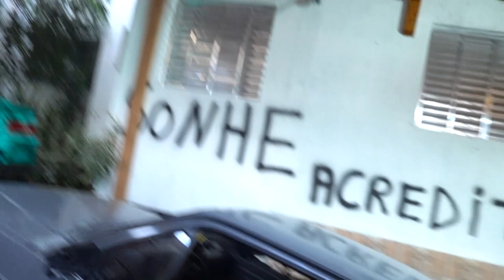ESTOU ENFRENTANDO PROBLEMAS EM CASA